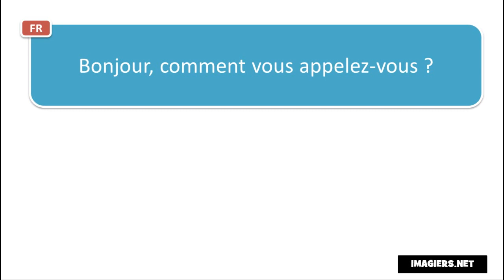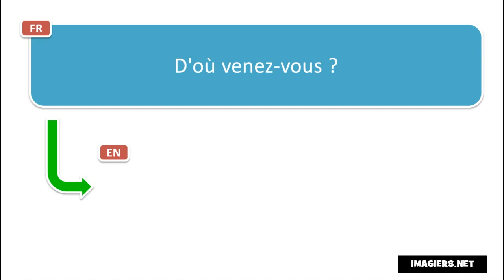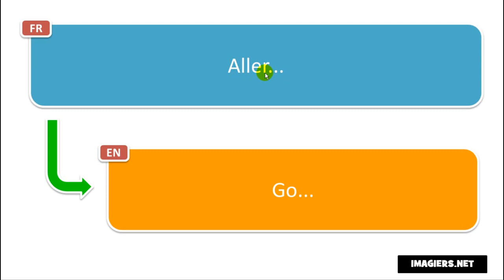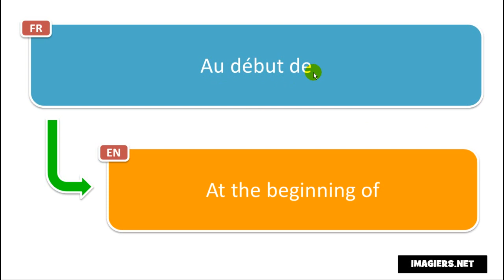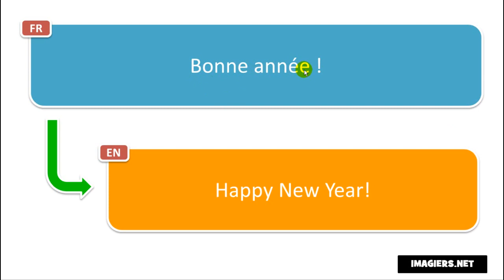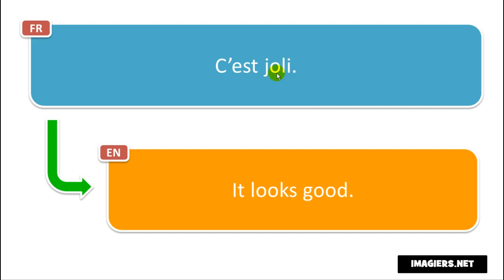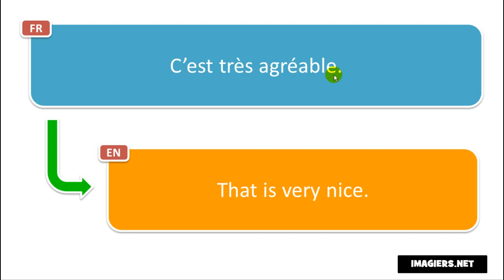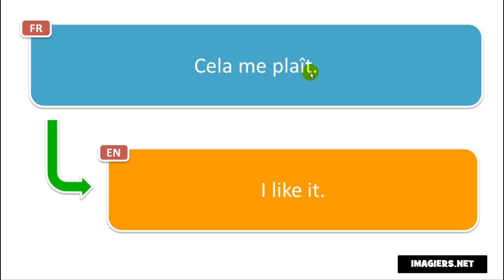Ismerje meg a francia# Apprenez 60 phrases en français